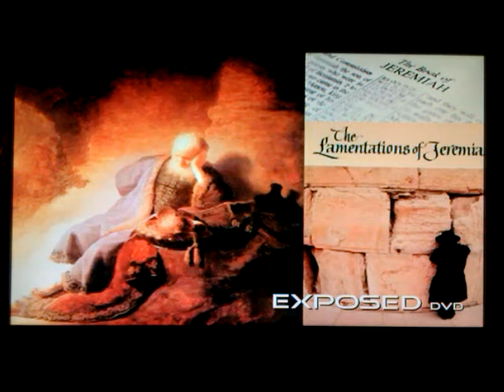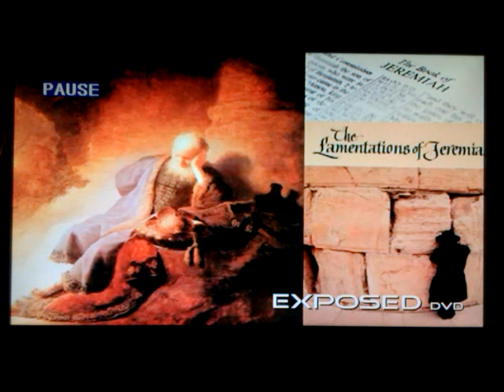EXODUS 2012 Spoiler: ELENIN Destroyer, NIBIRU Prophecy & Book of Jeremiah 25:32; 48:8 then & now?